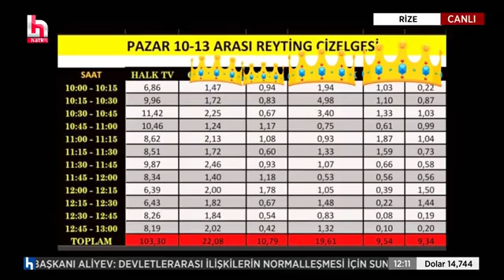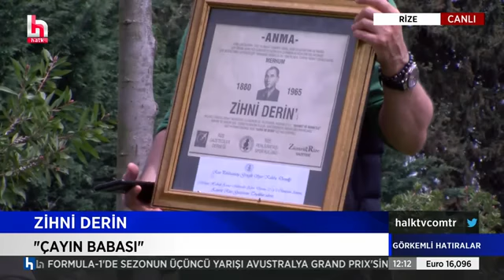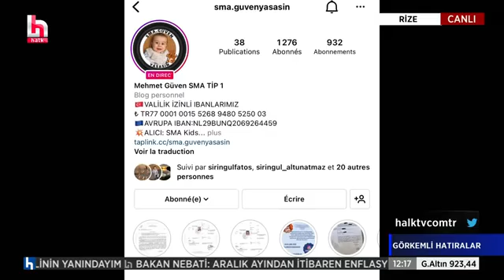İsmail Saymaz Rize'den çıkan bir işçinin oğlu Cumhurbaşkanı olduysa, Cumhuriyete borçlu!